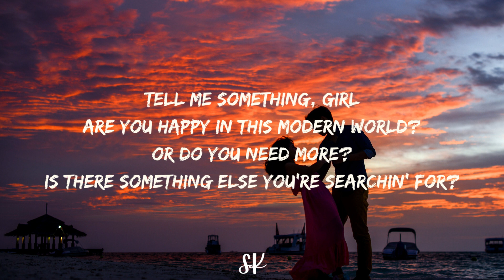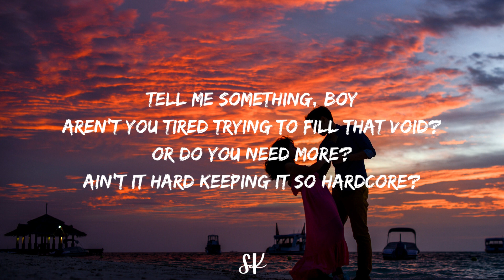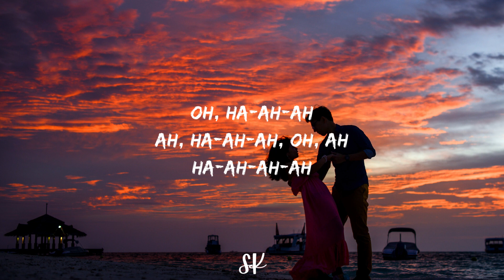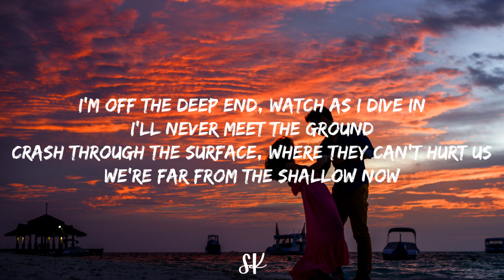Shallow - Bradley Cooper and Lady Gaga (Lyrics) | Stephanie Kay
Hi guys, hope you like it!